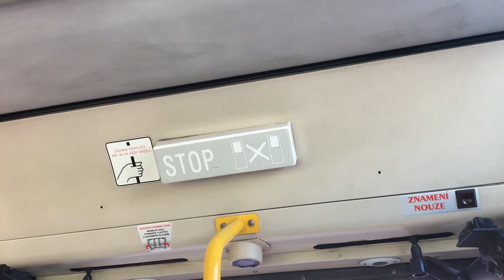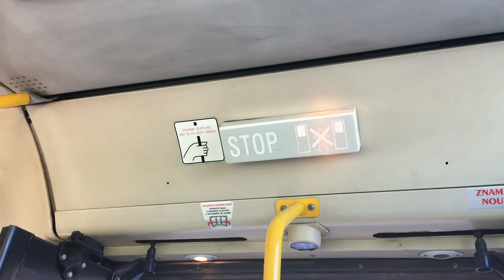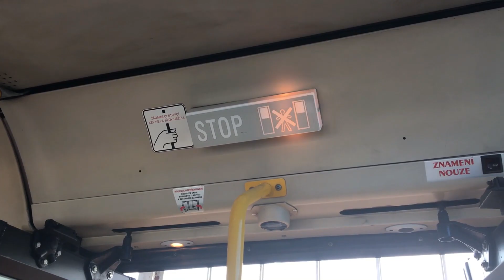Jízda autobusem Irisbus Citybus 18M 2081.40 #192 Dp Mostu a Litvínova na lince 4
(Ex. DPP č.6545)

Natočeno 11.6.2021